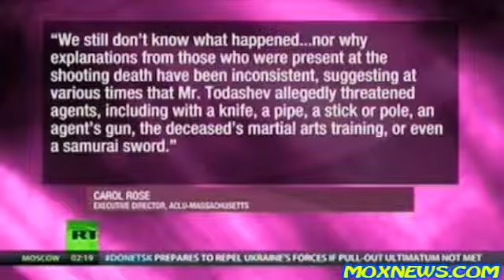FBI Agent That Executed Ibragim Todashev Was REWARDED For Being A DIRTY VIOLENT POS Cop YouTube